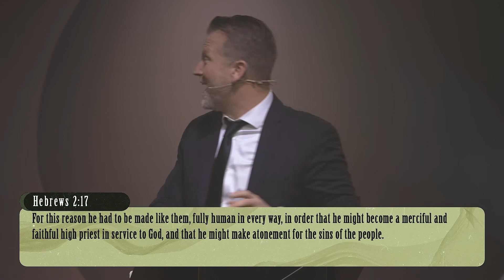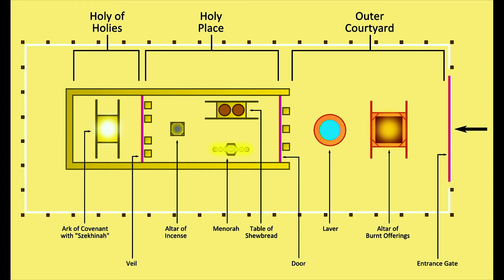Echo of the Empty Tomb | Easter at Community Worship Center | Pastor Keith Deal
There's a sound that reverberates across the world and in our hearts. Join us as Pastor Keith brings an Easter message about the "Echo of the Empty Tomb".